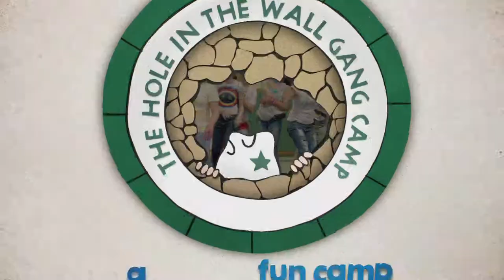TEAM Hole in the Wall PSA